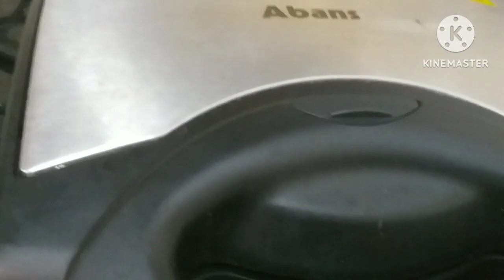Chicken Veg Wrap Recipe / Easy & Quick Recipe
Tortilla chicken wrap.
Easy Chicken wrap.
School or office lunch box recipe.